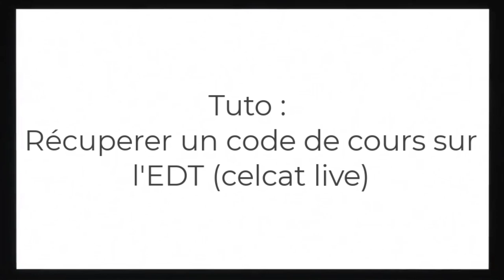Récuperer le code Pegase sur EDT celcat live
Ce code permet notamment d’utiliser les inscriptions automatiques aux cours Moodle et ne pas inscrire les étudiants un à un, tous les ans.